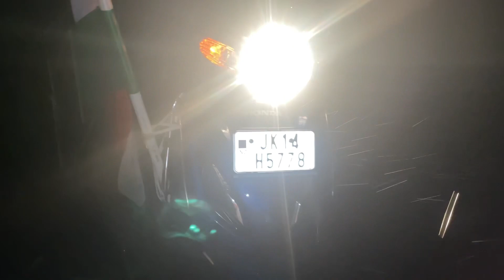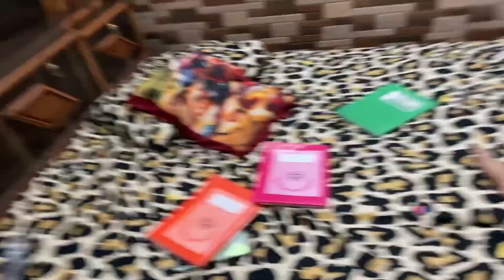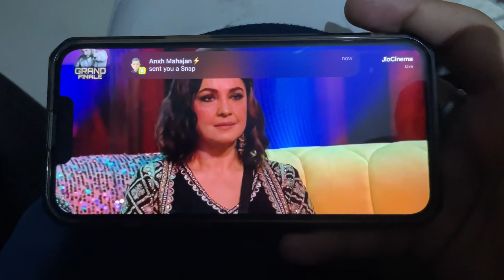15 August Preparation💥|| Guunu ne kya kar diya powder ke saath 😡|| Elvish bhai jeet gye Systumm🥳